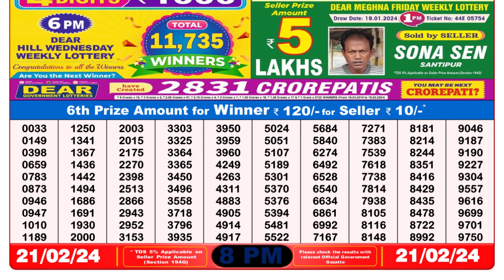Nagaland Lottery Sambad Live 8pm 21.02.24